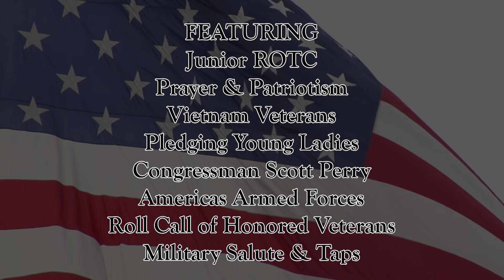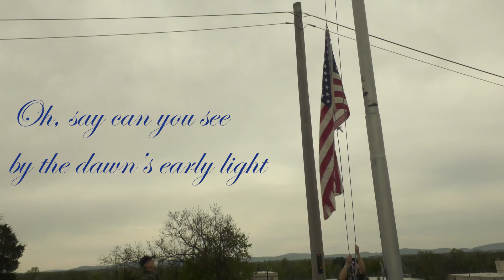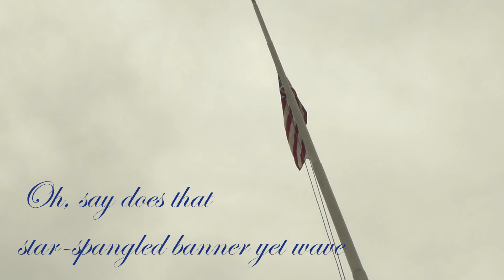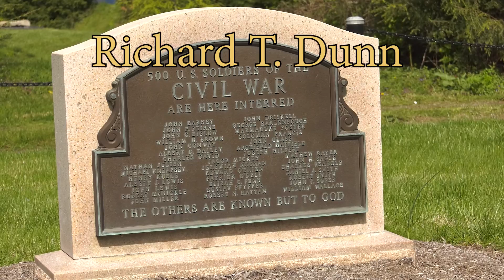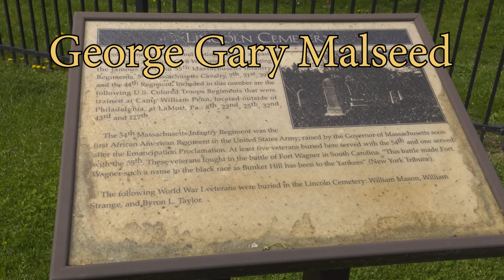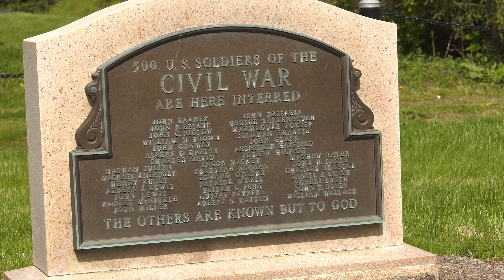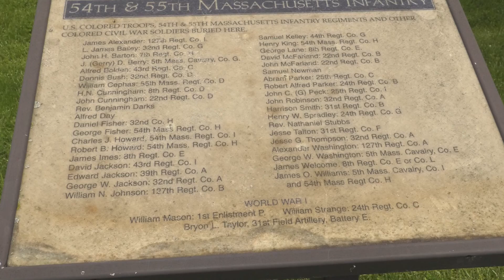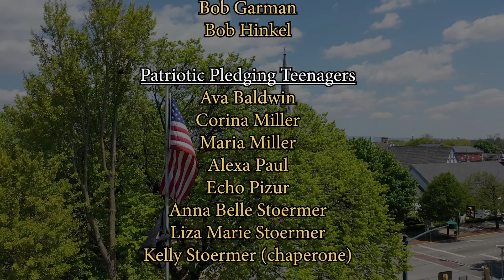Memorial Day 2020 Carlisle PA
Memorial Day Ceremony In Carlisle PA